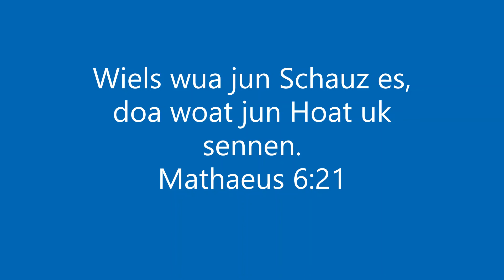Willy Fehr - Mathaeus 6:21 - 20210128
Wiels wua jun Schauz es, doa woat jun Hoat uk sennen.